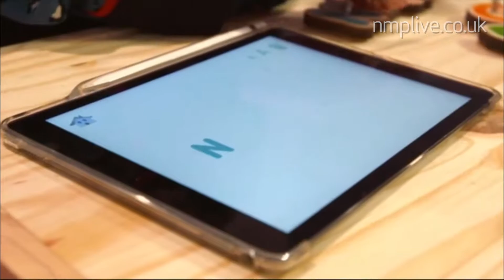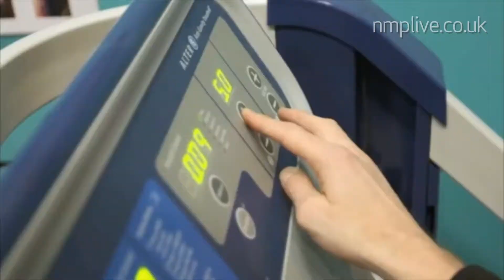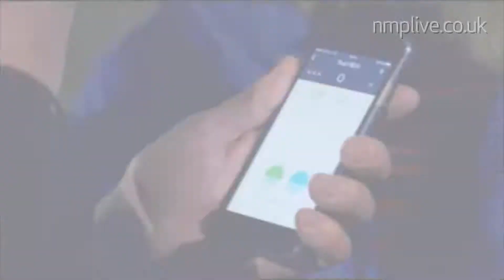Georgie Barrat - Tech Journalist - Media Showreel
Pulling on on her experience as a tech journalist, Georgie’s speaking topics revolve around social media trends, employing and motivating millennials and women in technology. She is a sought-after charismatic speaker, engaging her audiences with her warmth, whilst easily adapting to the formula of the day.